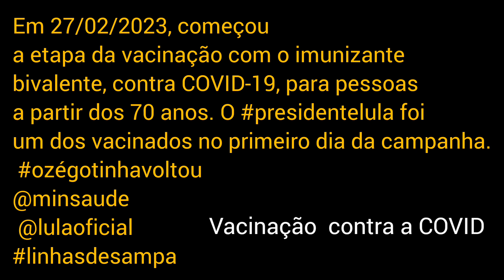Campanha pra vacina contra a COVID-27/02/2023